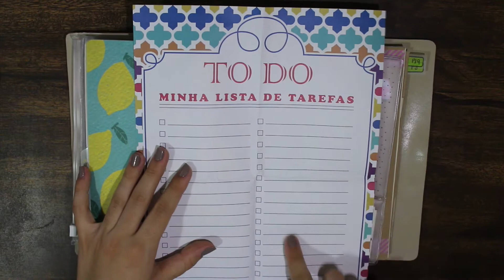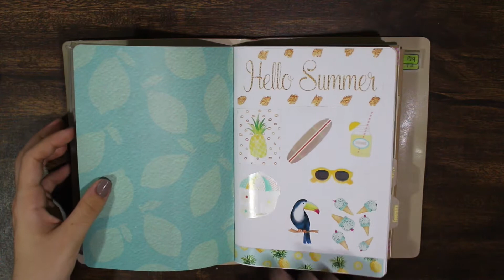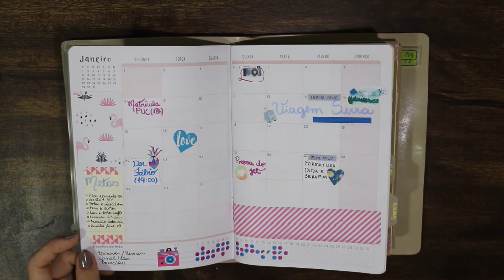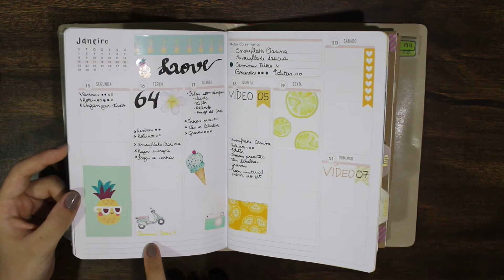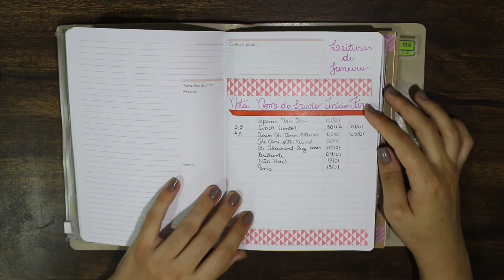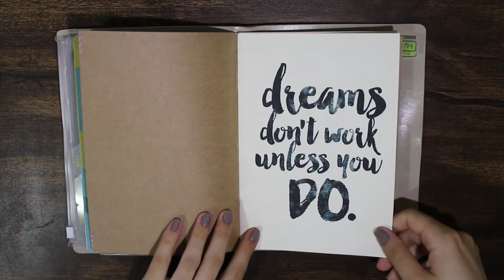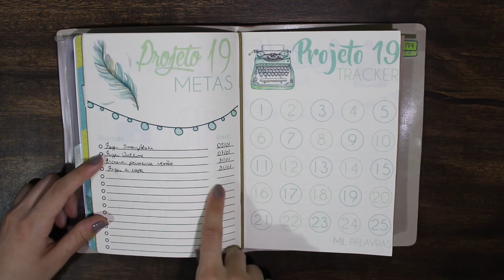MEU PLANNER 2018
No vídeo de hoje, eu mostro como eu personalizei meu Planner da Acraft pra 2018!

🔸 Compre qualquer livro*

*Comprando por esse link, eu recebo uma pequena comissão e você ajuda o canal a crescer 💕